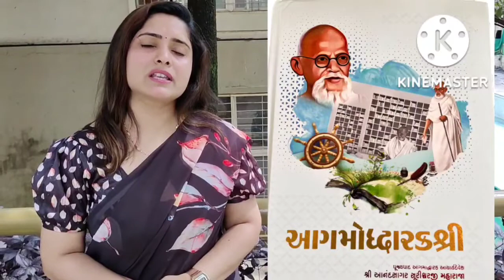sagar ji ki Mahima 🙏